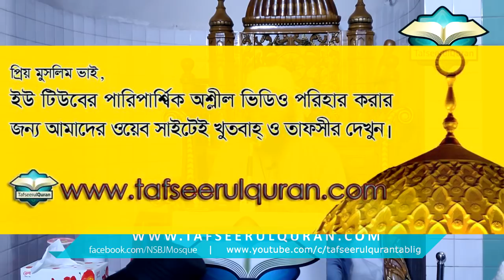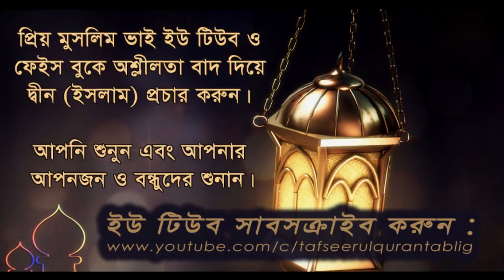93.1 Bangla Tafseer of Al Quranul Kareem: Surah Ad-Duha Part-1-(Ayat:01-11)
Bangla Tafseer of Al Quranul Kareem
Subject :93.1 Surah Ad-Duha
Speaker: Dr. Mohammad Imam Hossain

13th Rabius Sani, 1440 Hizri/ 21st December, 2018.